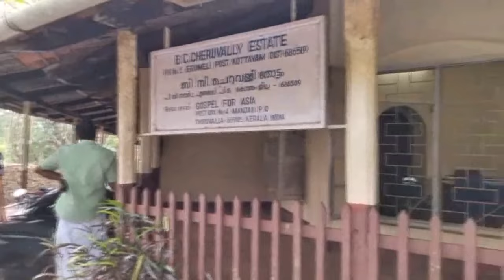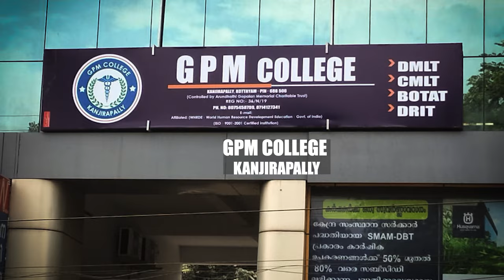ശബരിമല ഗ്രീൻഫീൽഡ് വിമാനത്താവളം വിജ്ഞാപനം പിൻവലിക്കുമെന്ന് സർക്കാർ | High Court |Order Sabari Airport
ശബരിമല ഗ്രീൻഫീൽഡ് വിമാനത്താവളം പദ്ധതിക്ക് ഭൂമി ഏറ്റെടുക്കാനുള്ള വിജ്ഞാപനം പിൻവലിക്കുമെന്ന് സംസ്ഥാന സർക്കാർ | High Court | Court Order | Sabari Airport | Erumely | Airport | @kanjirappllyreporters | malayalamnewslive keralanews malayalambreakingnews politicalnews News and Updates